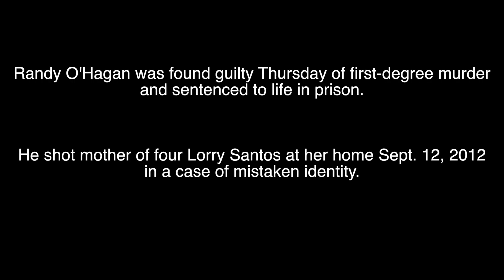Video: Randy O'Hagan guilty in Lorry Santos murder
Lorry Santos's sister reacts after Randy O'Hagan is sentenced to life in prison.